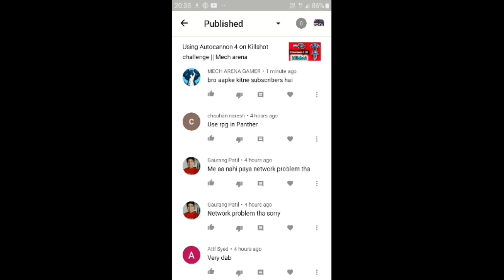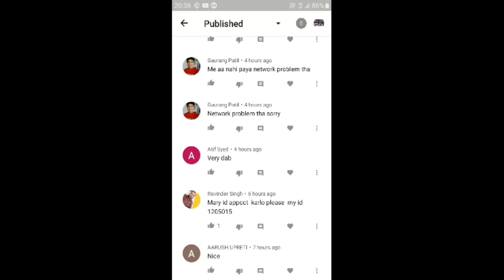Using Only Lancer challenge || Mech arena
Using only Lancer challenge
Mech arena
Lancer